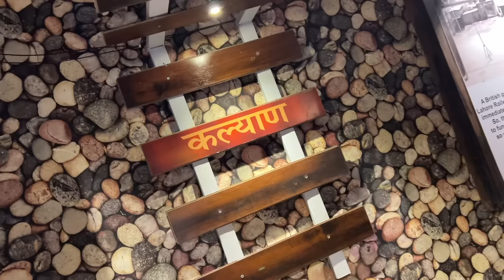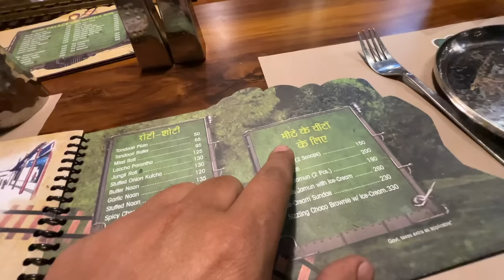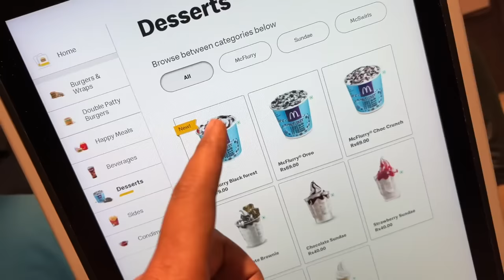Ye Train to Must hai 😱 | New iphone aa gaya | Yaatri